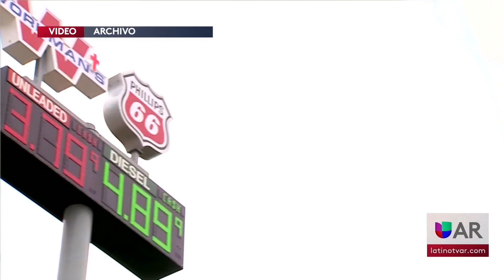Precios de la gasolina rompen récord en Arkansas